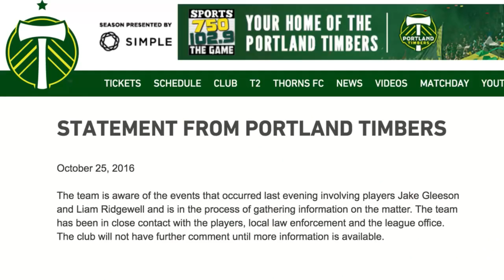Two Portland Timbers players arrested on DUII suspicion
Timbers goalkeeper Jake Gleeson called captain Liam Ridgewell for help after crashing his vehicle late Monday, Lake Oswego police said Tuesday, and both men now face driving under the influence accusations.